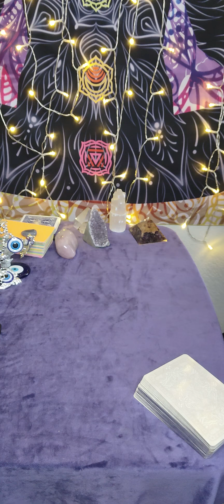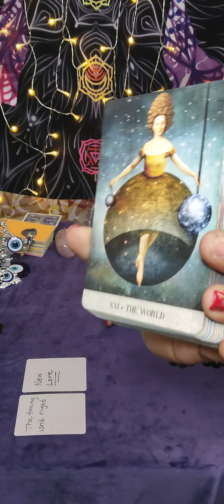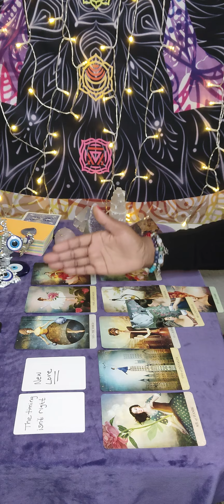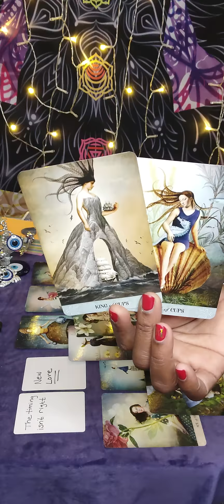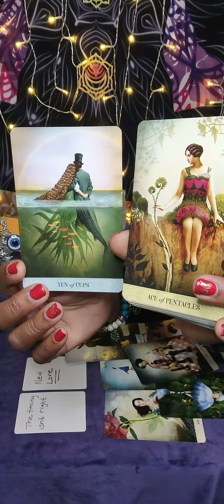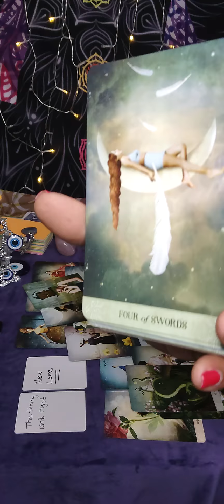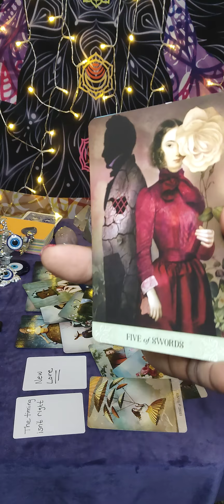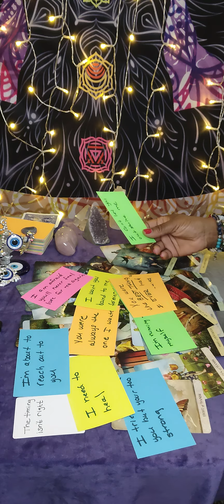Gemini ♊- Karmic masculine lover ❤️ OBSESSED w/ ur masculine & refuse 2 let go- fatal attraction 🧲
I  appreciate everyone's love and support 🙏🏾❤️😘